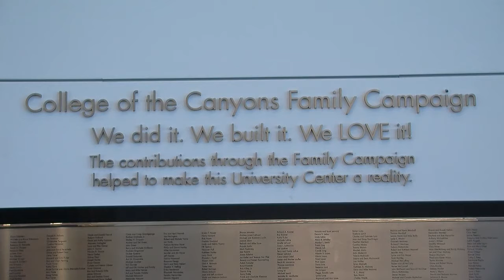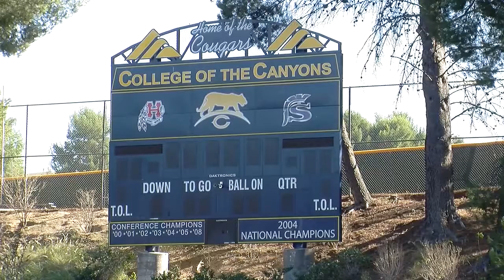Cougar News Homecoming Newsbrief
COC MEA 125 student Matt Robinson previews campus homecoming events for Fall 2013 semester.